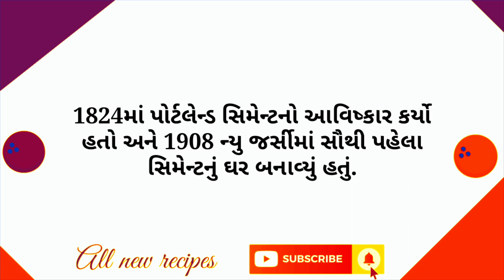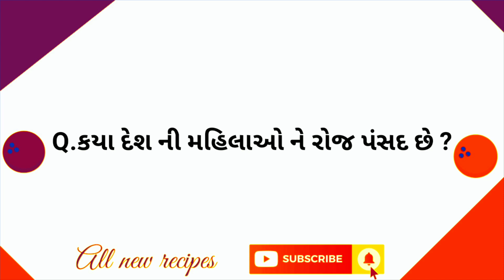Gujarati Chhokri na Ukhana | amazing facts | riddle | general knowledge | paheli | All new recipes